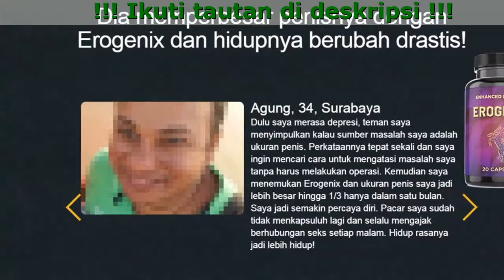Erogenix Asli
Erogenix Meningkatkan Performa Anda Hingga Batas Maksimal!

- Sepenuhnya alami
- Tidak menimbulkan kecanduan
- Cocok untuk semua
- Dijamin 100% puas
- Tidak menimbulkan efek samping
- Hasil cepat

Formula spesialnya menstimulasi

- Ekstrak Lepidium meyenii (maca)
Memperlancar aliran darah, merangsang metabolisme, meningkatkan potensi
- L-arginine
Meningkatkan elastisitas jaringan, mempercepat pertumbuhan sel. Meningkatkan kualitas
- Ekstrak Thistle
Berkontribusi dalam produksi hormon pendorong alami
- Elastine
Memulihkan dan membuat jaringan menjadi lebih tebal. Meningkatkan sensitivitas, sehingga orgasme pun lebih kuat
- Ekstrak Guarana
Memperluas pembuluh darah, meningkatkan aliran darah, mendorong ereksi persisten

Mereka sudah mencoba sendiri!

Deni Purwanto, 41 tahun
Saat kamu sibuk dengan banyak pekerjaan, di akhir hari kamu biasanya kehabisan tenaga dan tak mampu memuaskan istrimu. Aku sendiri mulai menyadari bahwa istriku mulai sedikit menjauh. Teman kerjaku lalu memberitahu tentang situs ini dan kapsul Erogenix, kemudian aku putuskan untuk mencobanya. Sumpah, sebelumnya aku tak pernah mendengar dia menjerit seperti ini! Kehidupan kami berubah, dan kemudian aku sadar bahwa membesar 3 cm. Sekarang aku bisa ucapkan selamat tinggal pada semua masalah di kamar tidur!